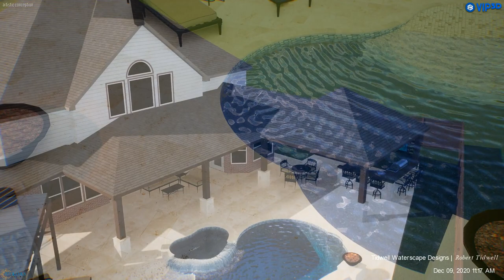Bobby B's Crib! Rev 8.29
WaterScape designs by Robert Tidwell